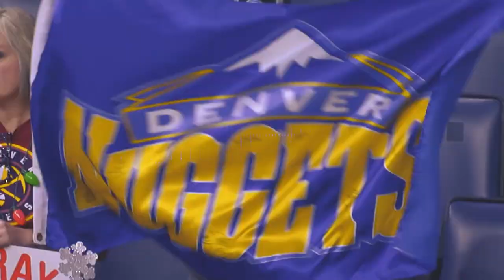The Incredible Rise of Jerami Grant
Last offseason was mostly quiet when it came to player movement. Other than a few stars being traded, there weren’t many game-changing transactions being made. However, there were a few deals that caught the attention of the basketball world for the wrong reasons, and most of them came from Detroit.